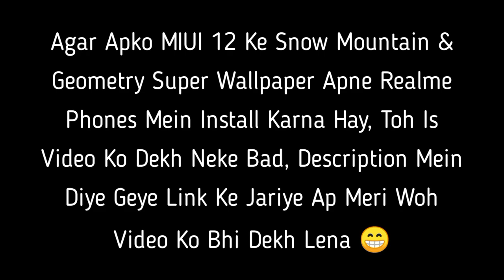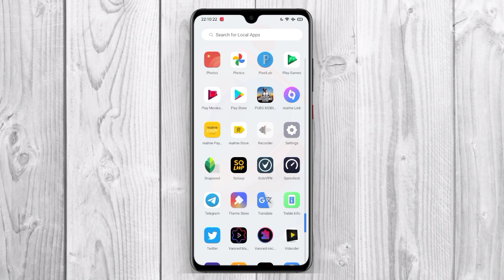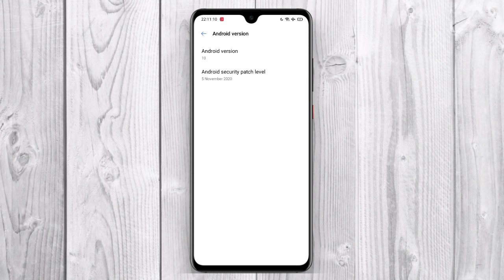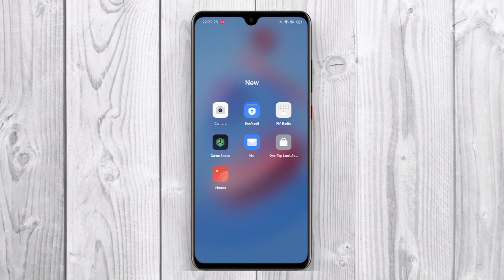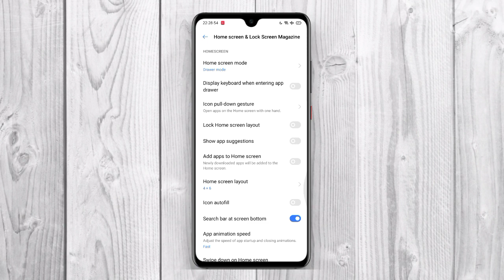Realme C3 A.55 Update Review - New Game Space, New Gallery, New Gestures, Camera Improvement & 🤔 ~ 🔥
realme c3 a.55
realme c3 a.55 update review
realme c3 a.55 update download
realme c3 a55 update
realme c3 december update
realme c3 december update features
realme c3 december update 2020